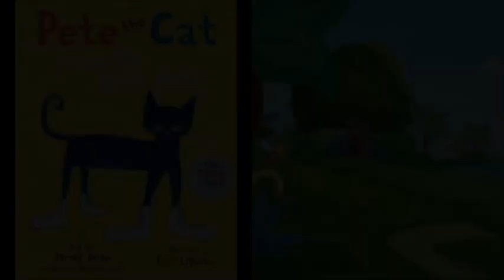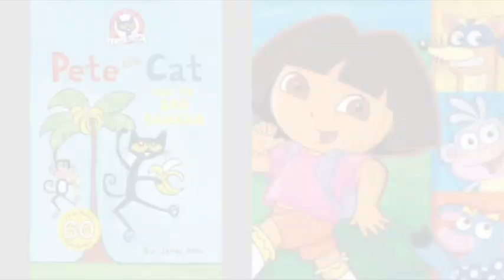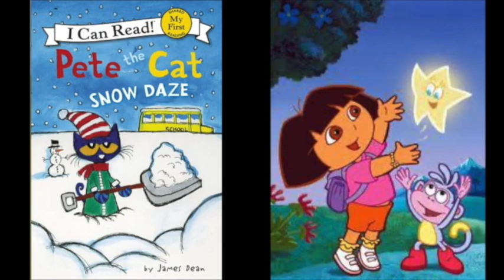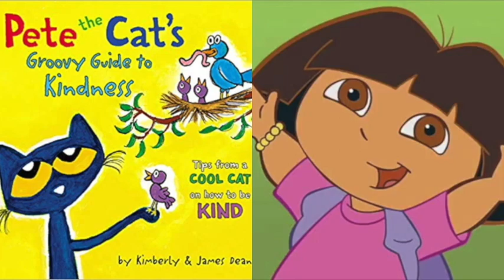MERGED Pete The Cat and Dora The Explorer Colors Of The Wind